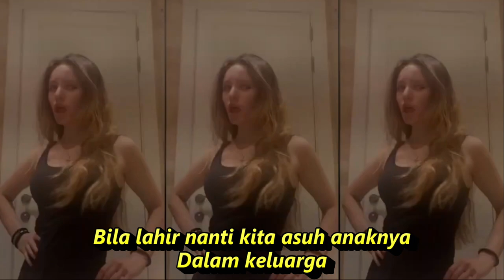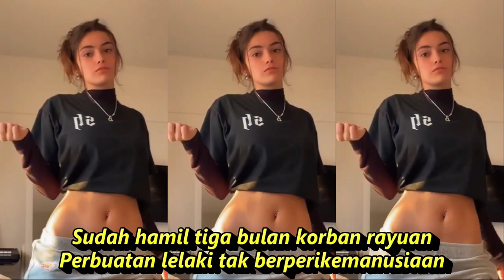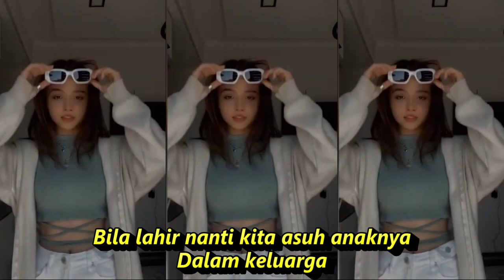TERIMALAH DIA YANG MALANG, KOMPILASI SHORT YOUTUBE & TIKTOK HOT DANCE REFRESHING PIKIRAN SEGER SEGER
Ringkasan
Lirik

Bila bersalah hukum aku
Tapi bila benar hapus nodaku
Hanya itulah pintaku kasih
Kepada dirimu
Dia seayah lain ibu
Dialah adikku satu-satunya
Bila lahir nanti kita asuh anaknya
Dalam keluarga
Sudah hamil tiga bulan korban rayuan
Perbuatan lelaki tak berperikemanusiaan
Aku seorang suami takkan serendah itu
Dan sebagai lelaki punya harga diri
Tidakkah engkau kasihan dia sebatang kara
Ataukah merasa iba engkau sesama wanita
Terima dia dengan rela
Dialah adikku satu-satunya